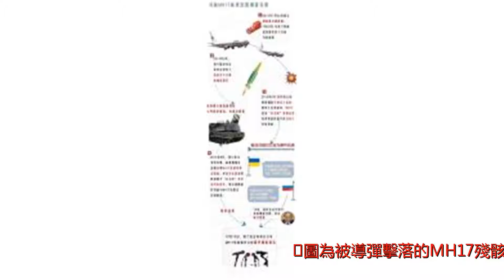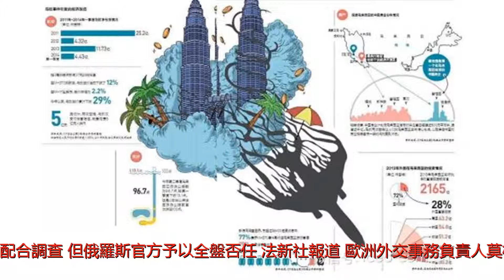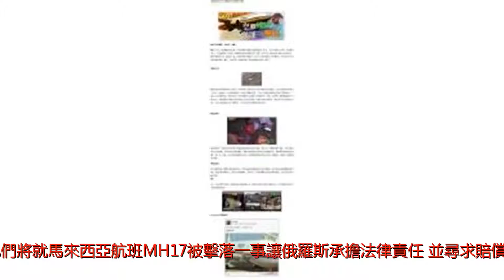馬航MH17空難: 歐盟北約要求俄羅斯承責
谢谢！圖為被導彈擊落的MH17殘骸慘景路透社照片歐盟和北約組織周五（5月25號）分別要求俄羅斯承認在馬航MH17航班在烏克蘭上空遭導彈襲擊墜毀事件中的責任，並配合調查，但俄羅斯官方予以全盤否任。法新社報道，歐洲外交事務負責人莫格里尼在一份通告中呼籲俄羅斯承認在馬航客機被毀事件中的責任，並全面予以配合找到責任人。北約組織秘書長斯托爾滕貝格也在一份聲明中要求俄羅斯/接受為空難事件應承擔責任&ldquo;，並全面配合國際調查。北約秘書長表示，責任者必須為此負責。荷蘭為首、包括澳大利亞、比利時、馬來西亞和烏克蘭在內的國際聯合調查組調查人員5月24號公布，擊落MH17航班的山毛櫸導彈來自駐紮在俄羅斯庫斯克的俄軍第53防空導彈旅。荷蘭和澳大利亞星期五（5月25日）矛頭公開指向莫斯科，表示他們將就馬來西亞航班MH17被擊落一事讓俄羅斯承擔法律責任，並尋求賠償。此舉意味著該事件將進入國際司法程序。但俄羅斯對相關指控予以全盤否認。俄外交部長拉夫羅夫周五在與荷蘭外相電話會談時反駁稱，荷蘭目前沒有任何證據足以對俄羅斯構成譴責，並稱有關指控具有政治目的。俄羅斯總統普京在聖彼得堡的經濟會議上被問及俄羅斯是否與擊落MH17航班的導彈有關時，他回答說&ldquo;當然沒有/。2014年7月17日，馬來西亞航空公司MH17航班客機從荷蘭阿姆斯特丹史基浦機場飛往吉隆坡國際機場途中，在靠近俄羅斯邊界、烏克蘭領空內一萬米高空時被導彈攻擊以致空中解體、墜毀，機上283名乘客和15名機組成員全部罹難。在遇難的298名乘客和機組人員中，大多數是荷蘭人。此外，還有澳大利亞、英國、馬來西亞和印度尼西亞的公民。